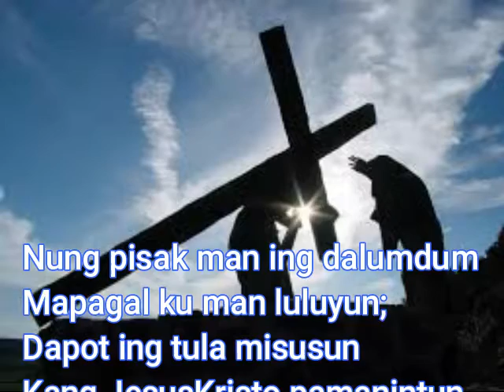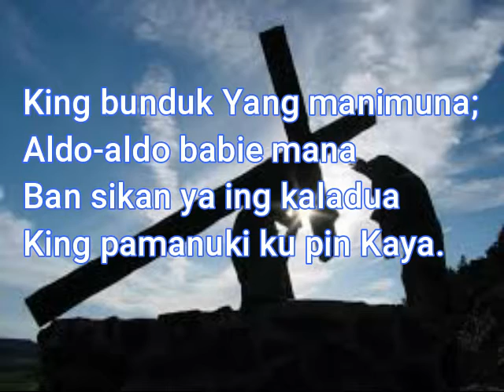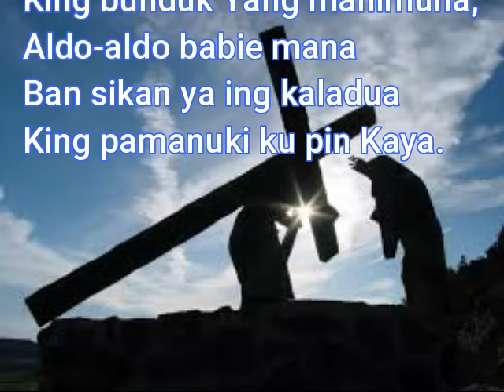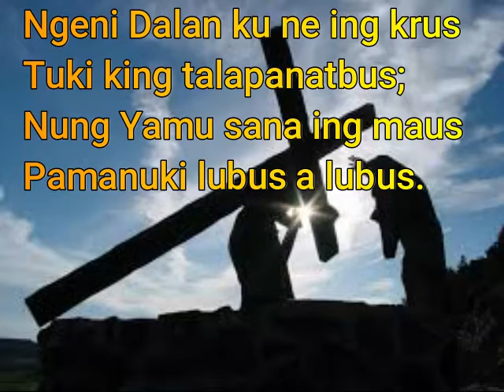I Can Hear Him Calling-Daramdaman Keng Mamawus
SDA Dalit Kapampangan